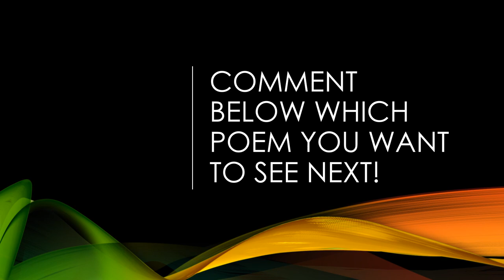"A Divine Image" by William Blake (Read by Kareem Badreddine)